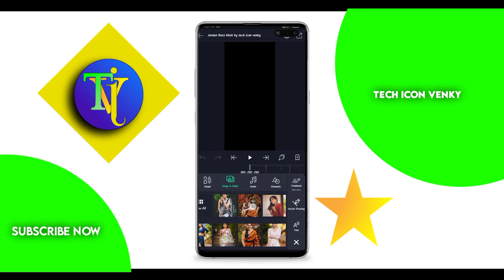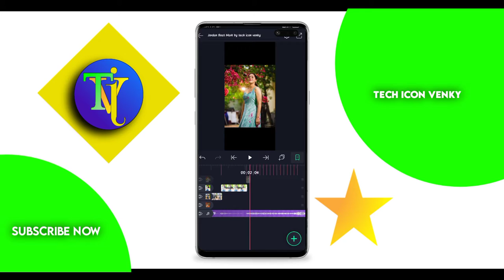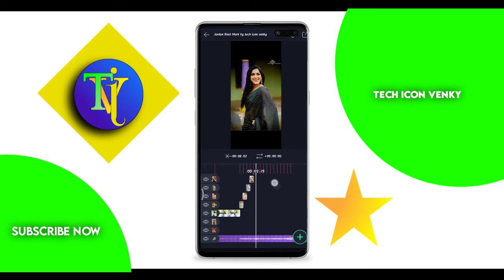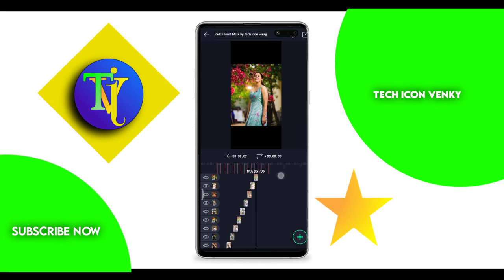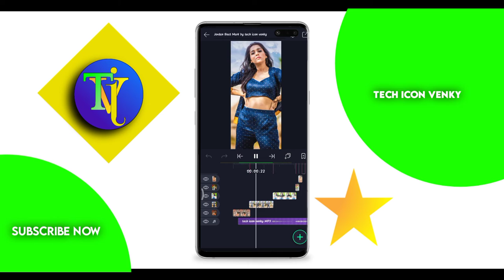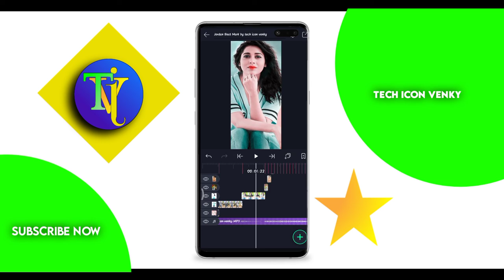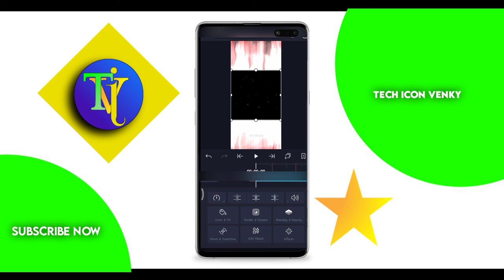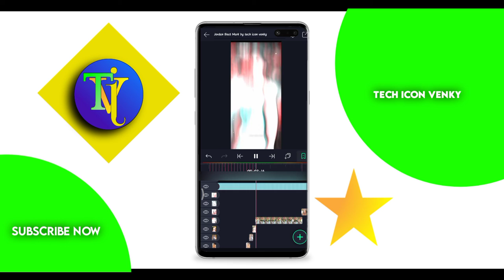Insta fast beat synk video editing | in alight motion trending video | tutorial with techiconvenky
Meru nannu contact avvalante insta lo msg cheyyachu